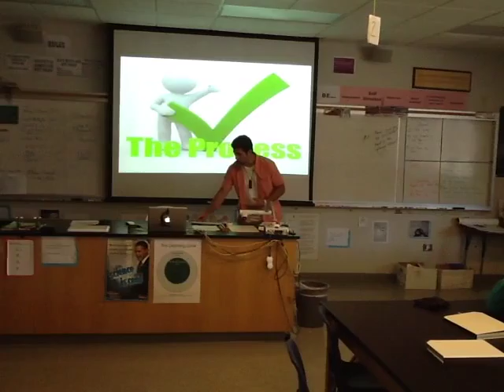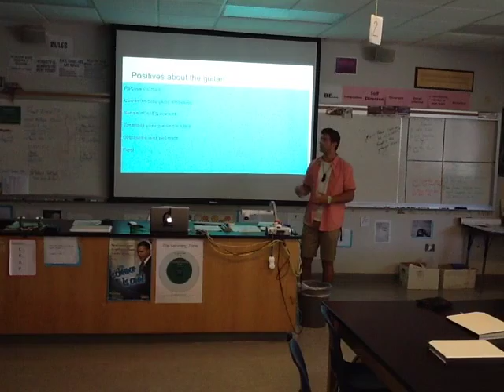The Guitar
This is the in-class "TED Talk" presented after completing their 20Time/ GeniusHour project.